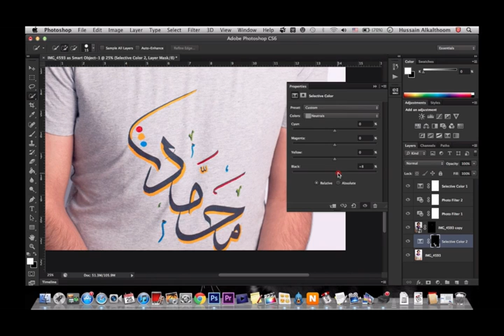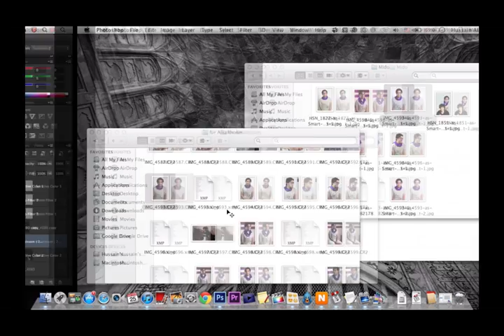Editing Mido Photo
My first screen record I ever made in my life :P

there will be more .. I guess hehe